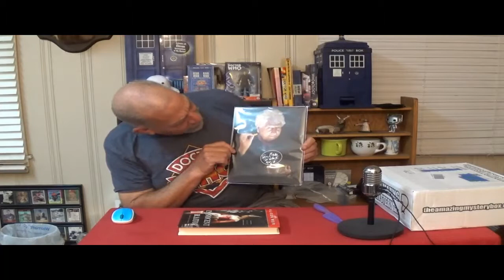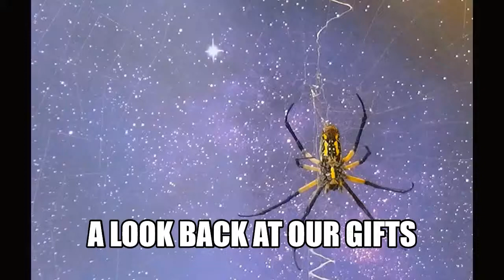Fathers Day Amazing Mystery Box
Doctor Who Mystery Box